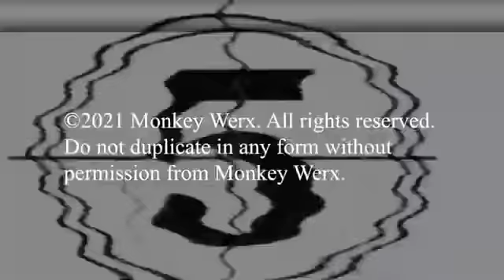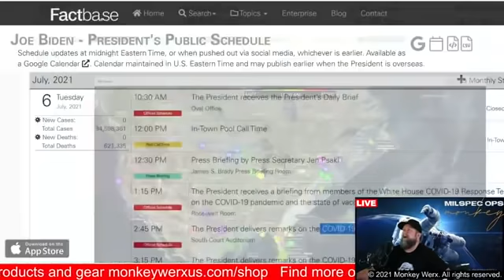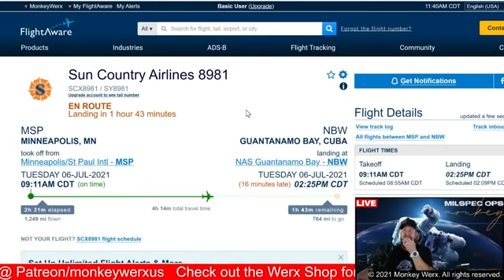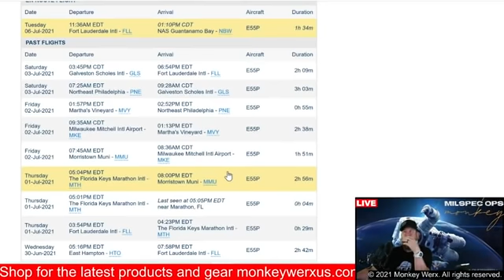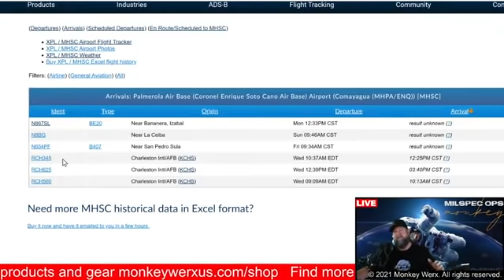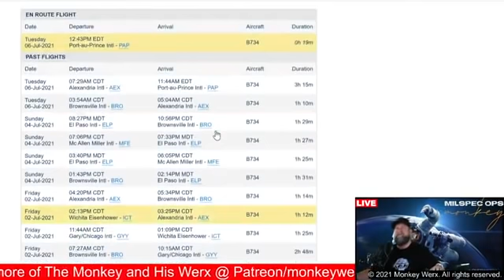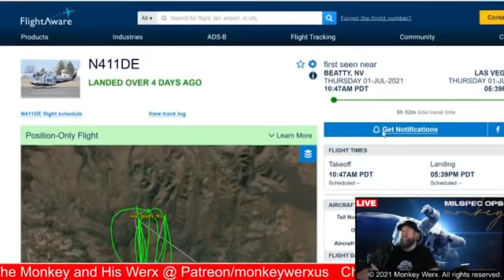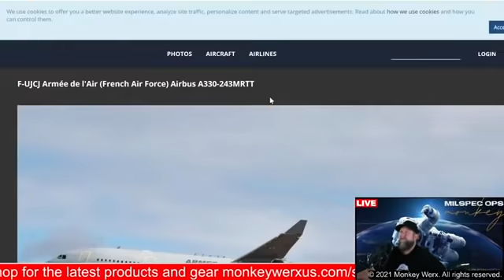Monkey Werx Live SITREP 7 6 21